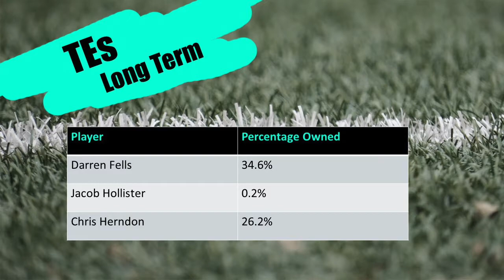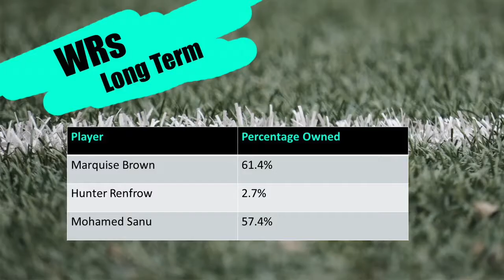Fantasy Football Week 10 - Top Waiver Wire Players To Target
It's time to set your fantasy football lineup, but the waiver wire was already scattered.  Who are the deep sleepers and daily fantasy budget players this week?  Week 10 waivers still offers a number of quality players if you know where to look.

I keep an eye out for fantasy football news fantasy headliners, fantasy football rankings and I also create my own fantasy football analytics.  I watch every NFL game to gain a better understanding of offensive and defensive schemes.  I have everything you need to prime your fantasy football roster for NFL week 10.

I have your week 10 fantasy football stream starts and I have your week 10 and beyond fantasy players to add that will help your team make it to the Championship game.

The Underdog Sports has several fantasy football programs and NFL content.  If you’re into sports betting and betting NFL against the spread, check out the Get Paid and Pick Six Podcasts.

For Fantasy Football players, we put together content to help you dominate the 2019 Fantasy Football season and prime you for the 2020 Fantasy Football season.  We provide waiver wire advice weekly.  We predict NFL touchdowns, give free nfl picks against the spread, discuss daily fantasy budget players and daily fantasy sleepers, talk nfl start/sit (or nfl start em sit em if you prefer).  We also provide weekly NFL power rankings.

I've included:

top waiver wire rb
top waiver wire wr
top waiver wire te
top waiver wire defense
must add players

Our NFL content is second to none, so join the underdog.